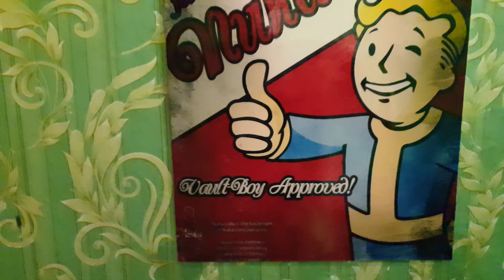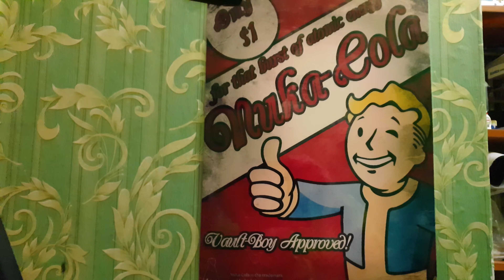Some gifts and little room /MOZG888VADIM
If you can find my music in your heart
then click here to make my day brighter

Album "Cycle". Be happy!